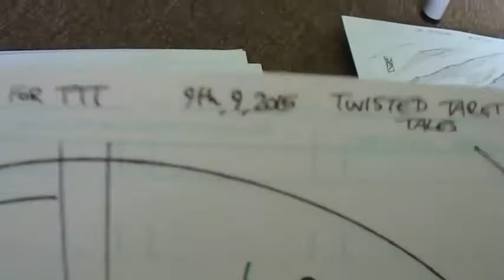Original Illustrations From Our Horror Comic Tarot Deck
a short video on a few of our original sketches and illustrations which went on to become our Twisted Tarot Tales deck of cards. Seeing the images up close, I think the viewer can appreciate the time that went into each one.